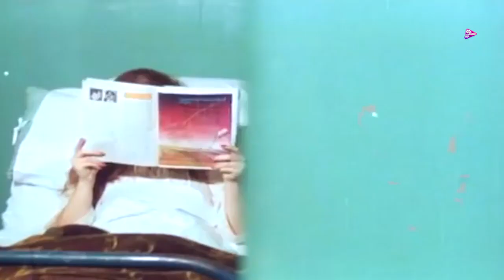ومين ها يرضى يتجوزها بعد كل اللى حصل